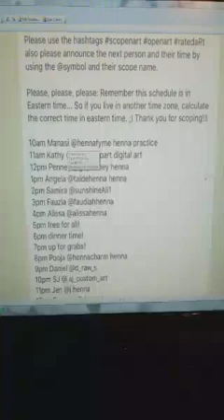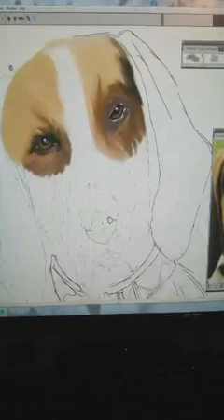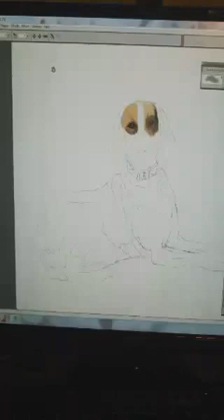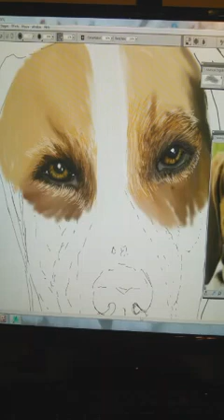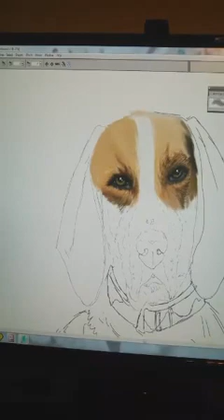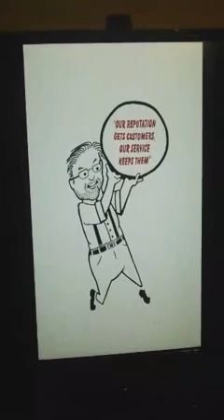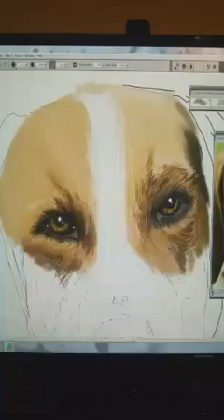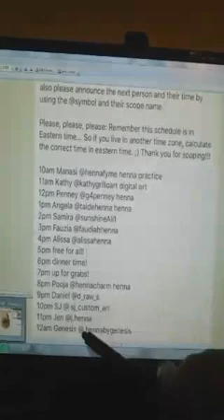American English Coonhound pt 3